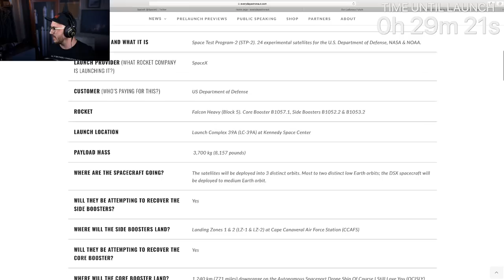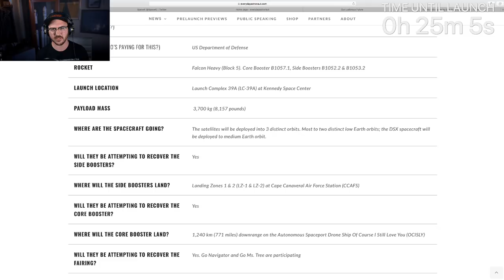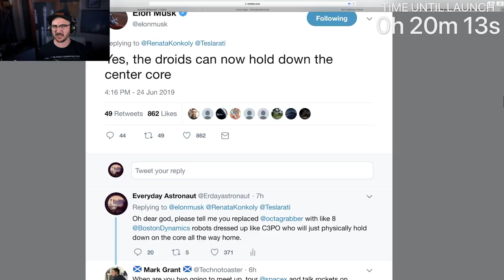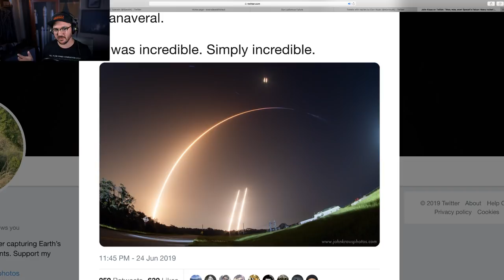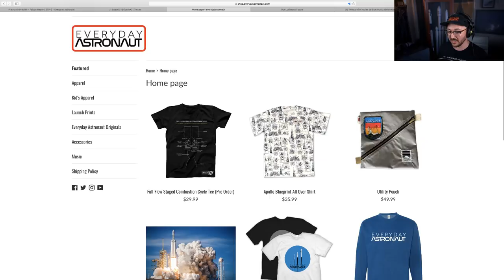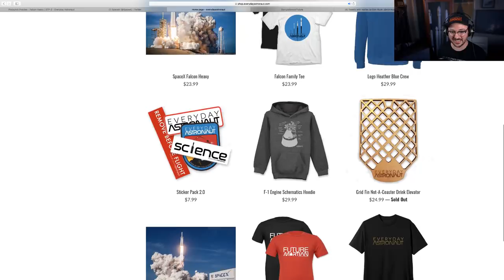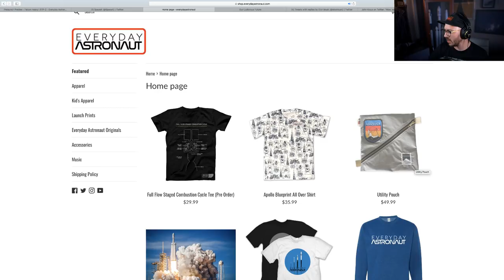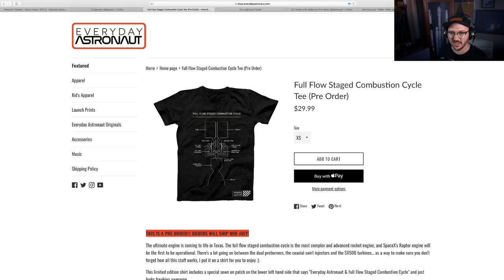Watch SpaceX Push their Falcon Heavy further than ever!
Want a full rundown? Check out our Prelaunch Preview for this launch!

SpaceX will be launching the Space Test Program 2 (STP-2) rideshare mission for the U.S. Air Force’s Space and Missile Systems Center on a Falcon Heavy rocket. This Falcon Heavy is composed of a new block 5 center core (B1057) and the two block 5 side boosters (B1052 & B1053) from the Arabsat-6A mission.

The launch window for this mission opens at 11:30 PM EDT on June 24, 2019 and is 4 hours in duration. The Falcon Heavy will be lifting off from Launch Complex 39A (LC-39A) at the Kennedy Space Center in Florida. After burning for about 2 and a half minutes, the side boosters will separate from the core booster and boost back to the launch site for a landing at Landing Zones 1 & 2 (LZ-1 & LZ-2). The core booster will continue burning for another minute, before shutting down and separating from the second stage.  The core booster will be landing approximately 1,240 km (771 miles) downrange on Autonomous Spaceport Drone Ship, Of Course I Still Love You (OCISLY).